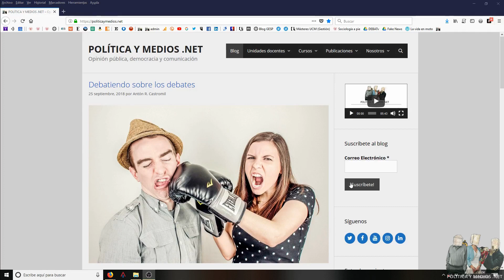El príncipe moderno, de Pablo Simon (04-12-2018)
El politólogo español Pablo Simón acaba de publicar un libro (finales 2018) titulado El Príncipe Moderno en el que se abordan los principales desafíos de la ciencia política contemporánea.

En el vídeo se analizan los pros y los contras del libro.

Contras:
- Libro algo superficial, por la cantidad de grandes temas que trata
- Explicación muy de ciencia política, olvidando otras perspectivas
- Libro muy “polite”

Pros:
- Se ofrece una buena visión de conjunto de los problemas políticos
- Se ejemplifican esos problemas acudiendo a la realidad internacional

e introduce tu correo electrónico arriba a la derecha en el espacio habilitado para ello.

- A nuestro canal de Youtube y dejarnos un comentario con lo que piensas

Más artículos interesantes en nuestro blog y, sobre todo, en las Unidades Docentes de Comunicación y Ciencia Política

¡¡¡Salud y ciencia!!!